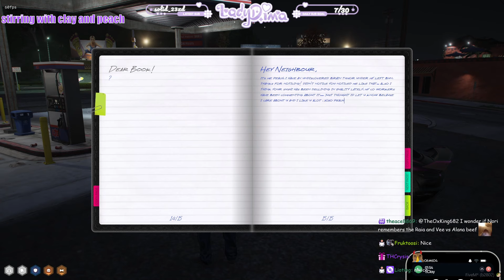Clay FALLING For Peach, Grandpa Going For Leon's NUTS | 🟪RAIA KAINE🟪 HIGHLIGHTS | NOPIXEL 4.0 GTA RP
👁️👄👁️ sup cuh

▶ End Screen Art By @SWatercolour

civ gang for life